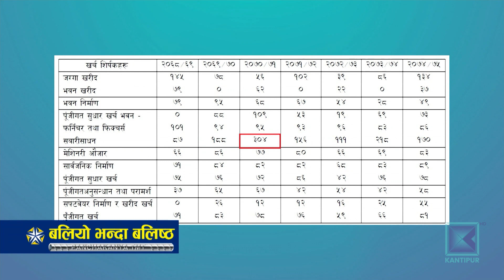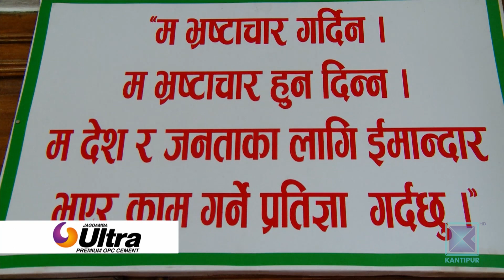विकास बजेटको ठूलो हिस्सा गाडी र अन्य सुविधाजन्य उपकरण किन्न खर्च गर्ने प्रवृत्ति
पूँजी नै निर्माण नहुने अनुत्पादक शीर्षकमा समेत विकास बजेटको ठूलो हिस्सा खर्च गर्ने प्रवृत्ति देखिएको छ । विकासका लागि छुट्याइएको बजेट सार्वजनिक निर्माण बाहेकका १० वटा शीर्षकमा ३७ प्रतिशतसम्म खर्च गरिएको सरकारकै अध्ययनले देखाएको छ ।  पुँजीगत बजेटबाटै सरकारी पदाधिकारीको सेवा सुविधाका निम्ति गाडी, घर, जग्गा र अन्य उपकरण किनेर खर्च गरेको पाइएपछि सार्वजनिक खर्च पुनरावलोकन आयोगले यसलाई ठूलो वित्तीय विचलनका रुपमा औंल्याएको छ ।

सरकारले यो आर्थिक वर्ष सवारी साधन किन्न पुँजीगत बजेटबाटै १ अर्ब ६८ करोड १७ लाख रुपैयाँ छुट्याएको छ । सवारी साधन किन्न खर्च गरिने रकममध्ये १८ करोड ८४ लाख रुपैयाँ वैदेशिक सहायता हो । सवारी साधन मर्मत र इन्धनका नाममा चालुतर्फ ६ अर्ब ४७ करोड रुपैयाँ छुट्याइएको छ । बजेटमा छुट्याइएको भन्दा बढी रकम सवारी साधन किन्न खर्च गर्ने गरिएको अध्ययनले देखाएको छ । सात आर्थिक वर्षको खर्च केलाएको सार्वजनिक खर्च पुनरावलोकन आयोगका अनुसार आर्थिक वर्ष २०७०/०७१ मा पुँजीगत बजेटतर्फ सवारीसाधन शीर्षकमा १ अर्ब ५० करोड ६४ लाख रुपैयाँ विनियोजन गरिएकामा रकमान्तर गरेर ४ अर्ब ५७ करोड ३६ लाख रुपैयाँका गाडी किनिएका थिए । यस्तै २०७४/०७५ मा पनि पुँजीगत बजेटतर्फ छुट्याइएको ३ अर्ब ८८ करोडको सीमा नाघेर ६ अर्ब ६१ करोड ४५ लाख रुपैयाँको सवारीसाधन किनिएको थियो । एक त सार्वजनिक निर्माणमा खर्च गर्नुपर्ने रकमबाट कर्मचारी र पदाधिकारीको स्वार्थ र सुविधाका लागि गाडी किन्ने, त्यसमा पनि रकमान्तर गरेर दुई सय ४ प्रतिशतसम्म बढी खर्चिने चरम विकृति सरकारी निकायहरूमा देखिएको छ । मन्त्री, सचिव, आयोजना प्रमुख र अन्य उच्च पदस्थ अधिकारीको नयाँ गाडी चढ्ने होडबाजीले यस्तो विकृति मौलाएको हो ।

आयोगको अध्ययन अनुसार, पुँजीगत बजेट सात वर्षमा औसत ८० प्रतिशतभन्दा बढी खर्च हुन सकेको छैन । तर पुँजीगत बजेट अन्तर्गत नै गाडी किन्न भने विनियोजित रकमभन्दा वर्षेनि धेरै रकम खर्च भइरहेको छ । पुँजीगत बजेटबाटै गाडी, जग्गा, भवन, फर्निचर, सफ्टवेयर, मेशीनरी औजार लगायत पुँजी नै निर्माण नगर्ने अनुत्पादक सरसामान खरिद गर्ने प्रवृत्ति माैलाएको छ । विकास निर्माणमा प्रत्यक्ष योगदान नगर्ने र केही व्यक्तिको सुविधामा प्रयोग हुने क्षेत्रमा विकास बजेट खर्च नहुँदा नै अपेक्षित नतिजा देखिन सकेको छैन  ।  पुँजी निर्माणमा प्रत्यक्ष प्रभाव नपार्ने सवारीसाधन, जग्गा लगायत शीर्षकमा पुँजीगत बजेटको खर्चको हिस्सा बढ्नु भनेको उत्पादकत्व वृद्धिमा ठेस लाग्नु हो । चालु खर्चमा राख्नुपर्ने शीर्षकमा पुँजीगत बजेट खर्च गरेर विकासको प्रगति देखाउनुले पनि सरकार कृत्रिम अाँकडामा रमाइरहेको देखिन्छ।